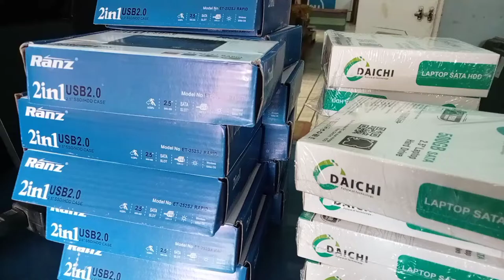How to convert Any laptop internal hard disk to external hard drive ranz sata to usb 2.0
Ranz hard disk sata casing 2.in 1(black )

REC Trade USB 2.0 External Portable 2.5" Sata Case, Casing for Ha... Wolfano External portable Sata Casing Hard Disk case Usb 2.0 2.5 ...

BrandRanzModel NameRanz Silver External portable 2.5 " Sata Casing Hard Disk case Usb 2.0Model NumberRanz-SilverSize2.5 inchTypeExternal Hard Drive enclos